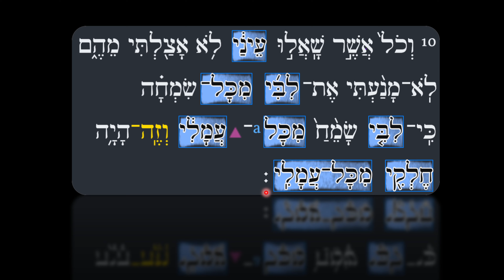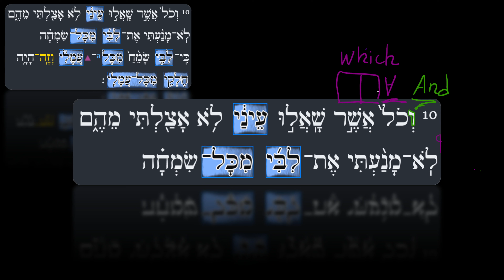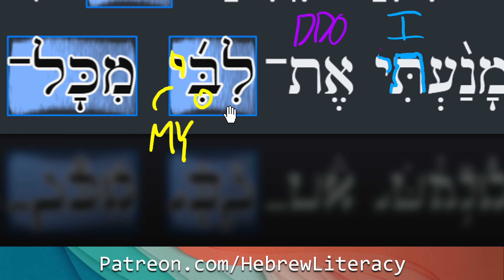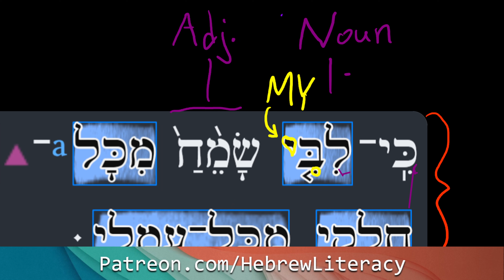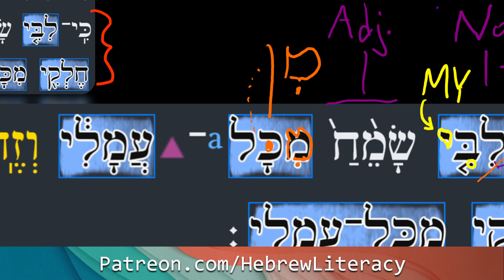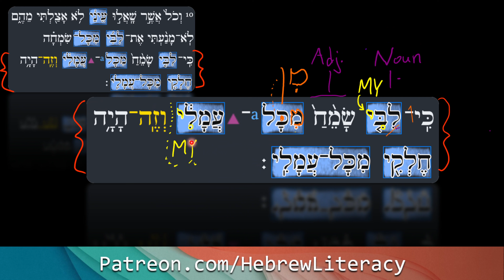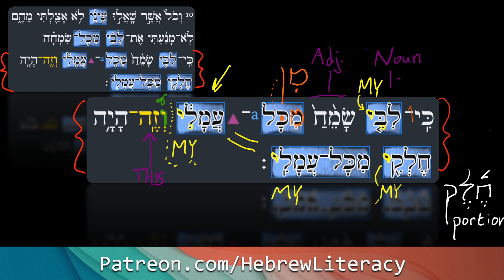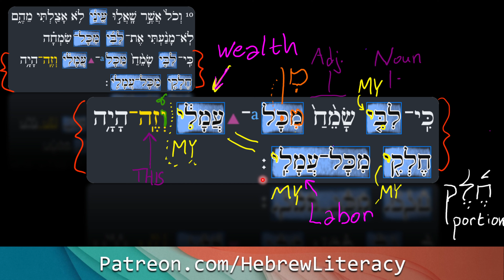directed immersion Qoheleth 2.10 all words explained hebrew Focus on verbs, Hiphil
Thank you for the tireless work of our topic index volunteers for the following accurate time-coded subject index.
00:00 intro
00:31 Opening
1:05 Ecclesiates 2.10
2:22 And all which,v'kal asher/וכל אשר
3:02 We asked(desired)Shalu/שאלו
6:22 My eyes,einai/עיני
9:16 Construct chain- I did not stay away from them,lo atzalti
meihem/לא אצלתי מהם
12:38 I did not withold,lo manati/לא מנעתי
13:23 My heart,et(et/את the object marker,non translated) libi/את לבי
14:45 From all joys,mikal simchah/מכל שמחה
16:33 Re-read of part A
18:14 Because my heart,ki libi/כי לבי
18:42 (active participle)Happy ,samei'ach/שמח
22:13 from all my wealth(labor)mikal amali/מכל עמלי
23:36 Commentary on amal
24:47 Construct chain-And this was my portion(reward)v'zeh hayah
cheleki/וזה היה חלקי
26:15 (Hebrew paralellism) From all my labors,mikal amali/מכל עמלי
27:49 Re-read

1 time gift easiest here:
(please try "send to friends and family")